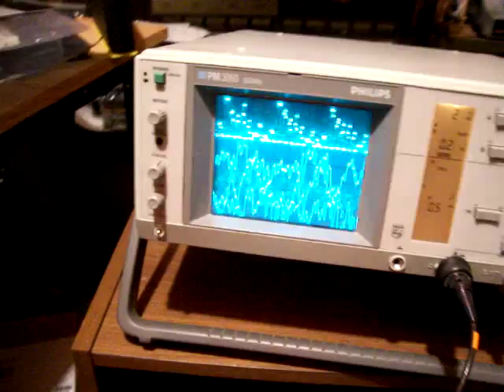HCS12 Spectrum Analyzer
HCS12 based spectrum analyzer built on a development board. Display interface is SPI communication via a MAX7219.Filtering is performed by the MSGEQ7. Song is Leto, by Archie.